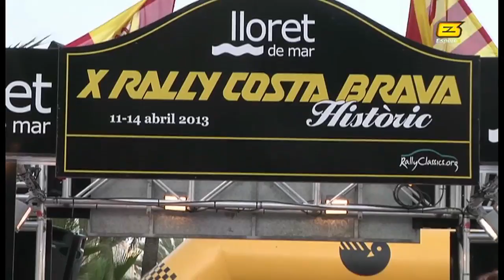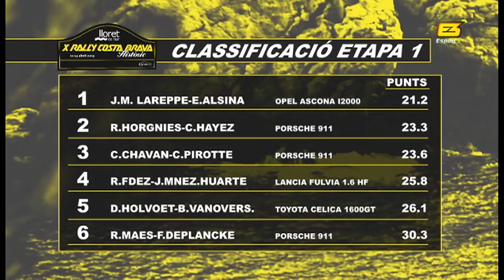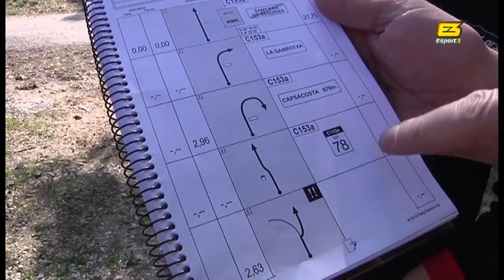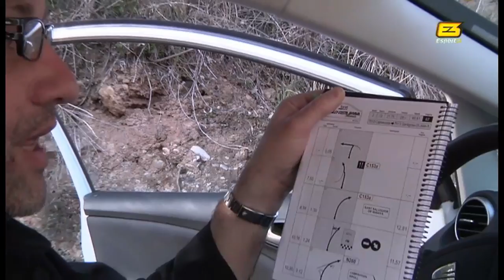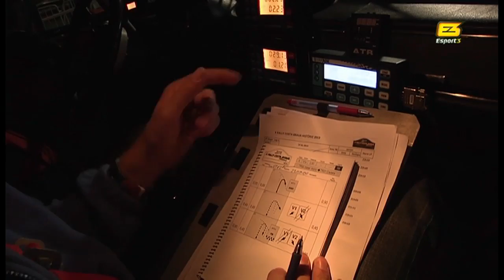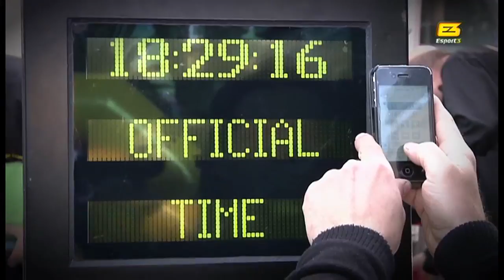X Rally Costa Brava Históric 2013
Repor emès a TV3 del Rally Costa Brava .
 Organitzat per Rallyclassics.
Produït per RallyeLiveMedia